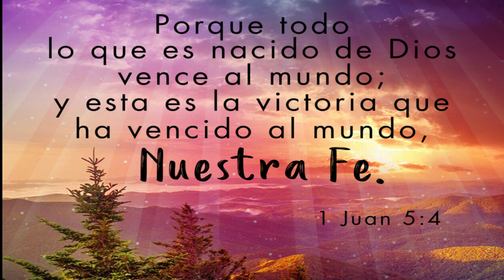VACACIONES en BLUE BAY Riviera Maya!+BODA EN LA PLAYA